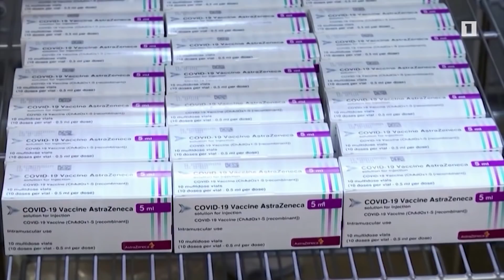ԱՄՆ խորհուրդ է տալիս իր քաղաքացիներին խուսափել Ադրբեջան այցելություններից